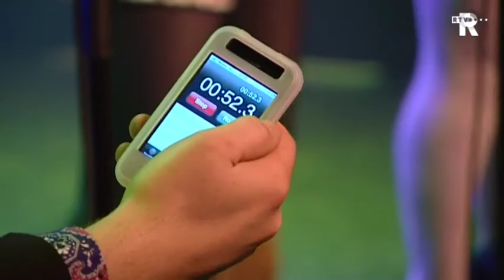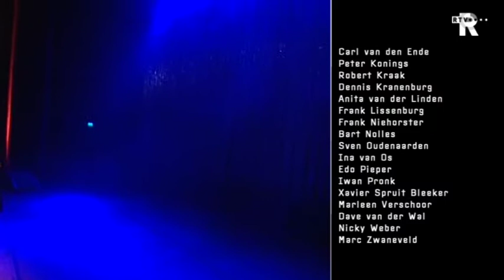DOS De Nachtclub Serie2 Afl14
De Dave On Stage Nachtclub gaat één keer per week open. Dan ontvangt Dave van der Wal diverse gasten die binnenkort in een van onze regiotheaters optreden. Deze week een thema uitzending rondom het Songfestival. Daarom speciale gasten als Justine Pelmelay, Voulez Vous en de 1 minuut is voor de meidengroep Ready (bekend van het Junior Songfestival).
De uitzending was te zien op zondag 9 mei 2010 bij TV Rijnmond.